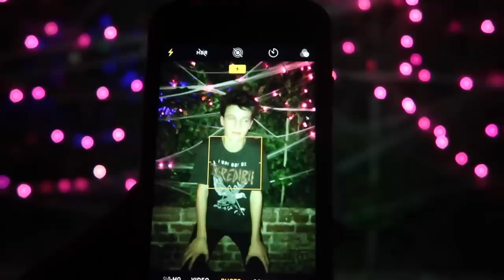That's a Wrap 🎬 (WK 355) | Bratayley